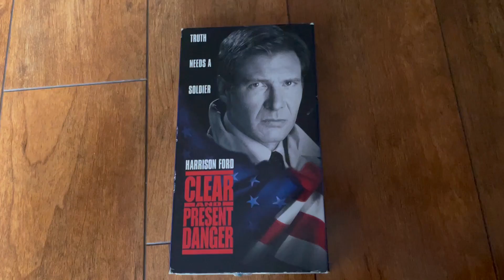Clear And Present Danger 2002 VHS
Printdate: 23rd Week Of 2002